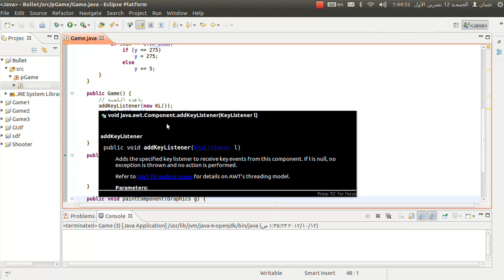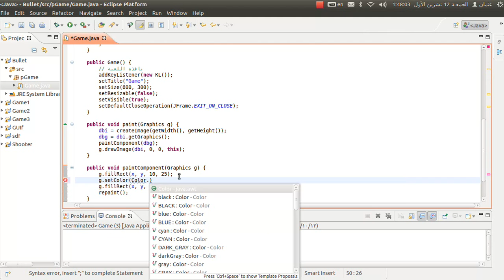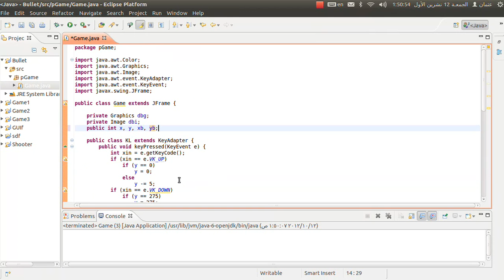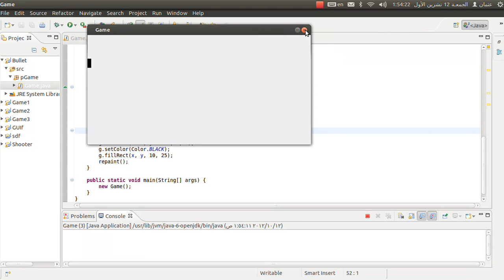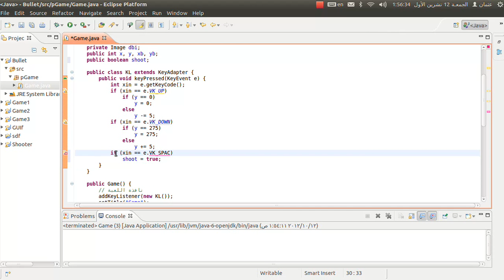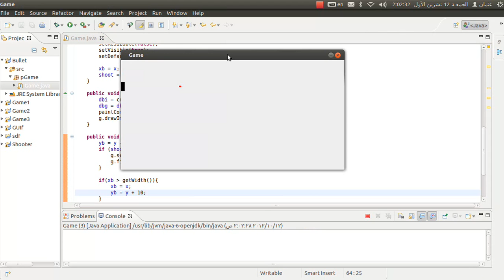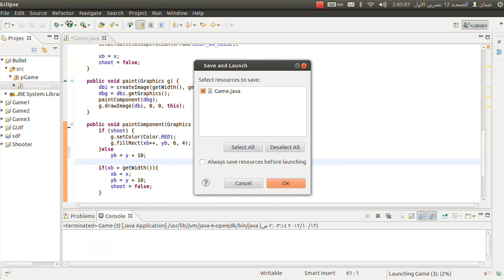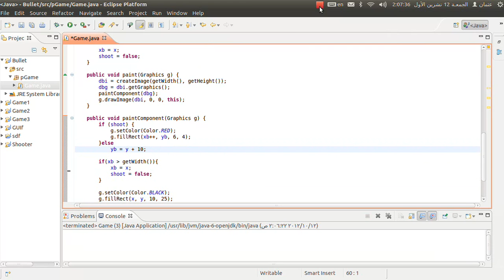ز) التعرف على طريقة طلق الرصاص بالتفصيل